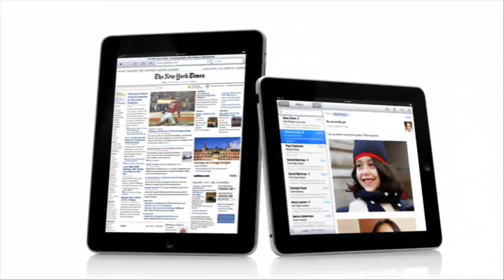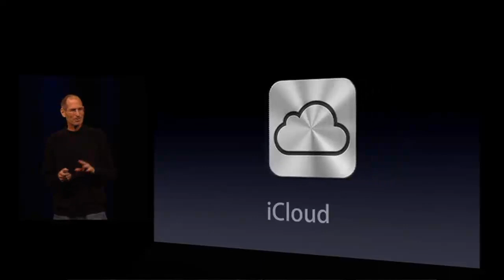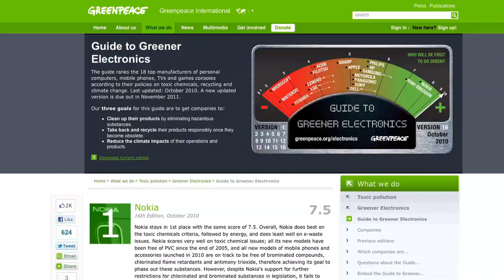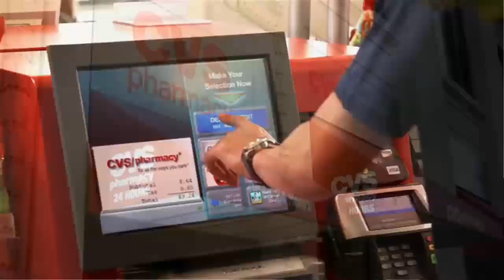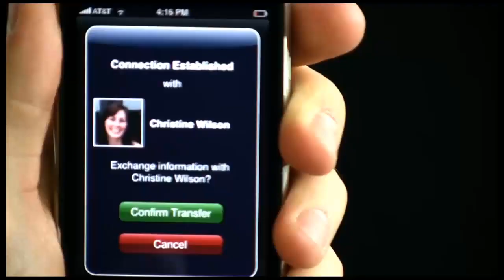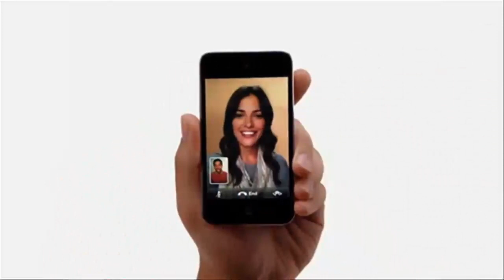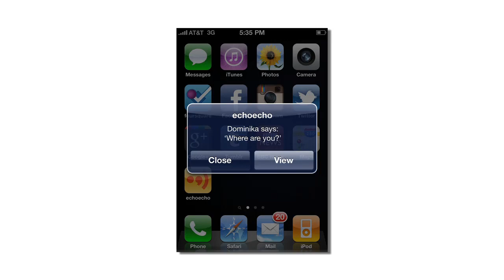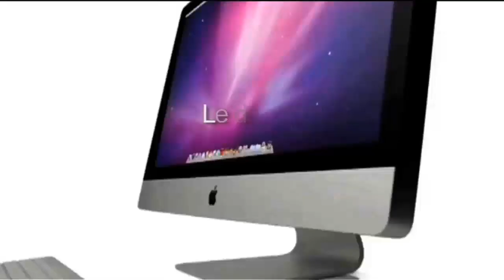ORLM-73 : Quoi de neuf pour l'iPhone 5 ?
Près de 16 mois après sa sortie, le ou les successeurs de l'iPhone 4 sont dans les starting-blocks. Quelles sont les raisons qui ont poussées Apple à retarder ce lancement ? Quelles fonctions manquent aujourd'hui à l'iPhone 4 et dont pourrait hériter son successeur ? Côté design, doit-on parler d'évolution ou de révolution ? Enfin, l'iPhone va-t-il se muer en portefeuille électronique pour riposter à Google Wallet ? Débat ! Et sans oublier en fin d'émission vos questions twitter et nos coups de Coeur. On refait le Mac e73 -- Quoi de neuf pour l'iPhone 5 ?